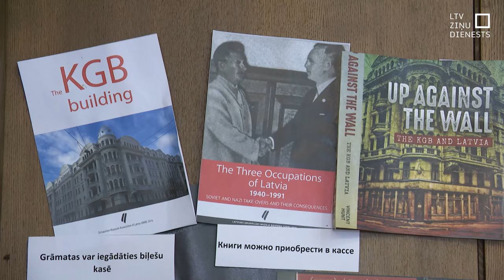Ja Stūra māju pārdos, muzeja liktenis neskaidrs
Nespējot rast nomnieku, valdība plāno Brīvības ielas 61. namu jeb Stūra māju pārdot. Latvijas okupācijas muzeja vadītāja apšauba, ka jaunais īpašnieks investēs naudu nedrošajos pagrabu pārsegumos un ugunsdrošības sistēmā, lai muzejs darbu varētu turpināt. Bet tieši čekas māja, kur zvērīgi mocīti un nogalināti Padomju režīma oponenti, šobrīd ir izcila vieta, kur mācīt vēsturi visai Eiropai.